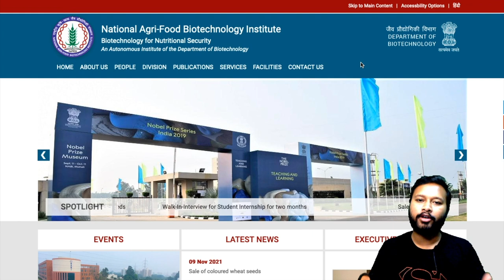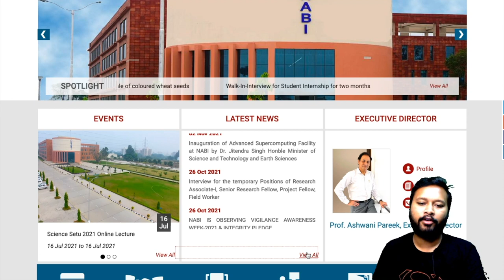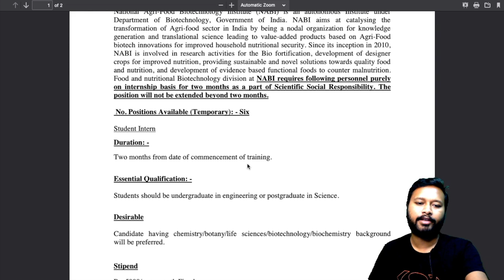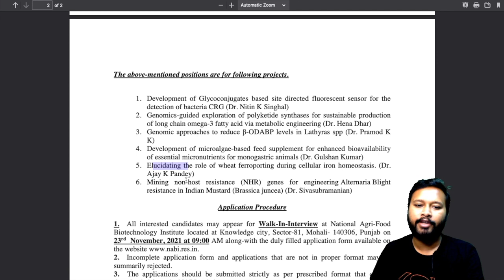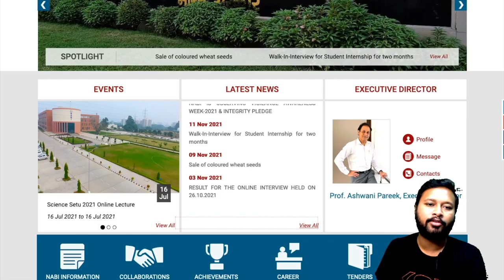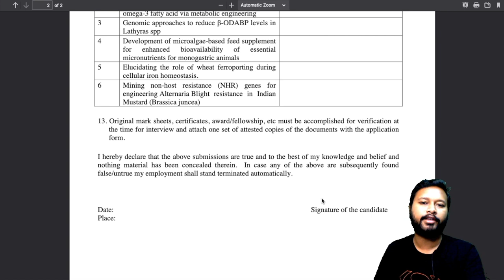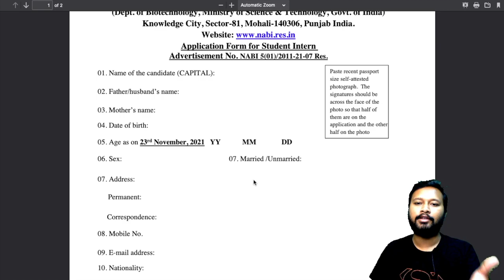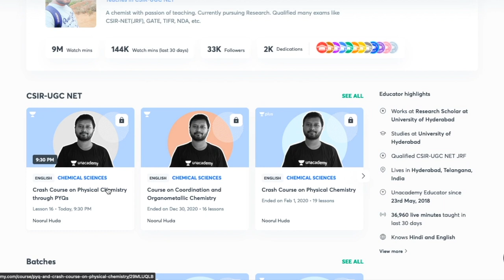Student Internship: National Agri-Food Biotechnology Institute | Stipend Rs. 5000 per Month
The video is about walk in interview for student internship in National Agri-Food Biotechnology Institute (NABI) for a duration of 2 Months. The stipend amount is Rs. 5000 per month. Eligibility include M.Sc in Chemistry, Life Science, Biotechnology.